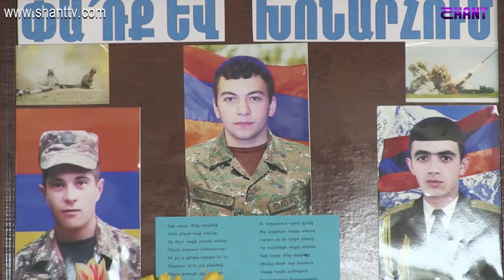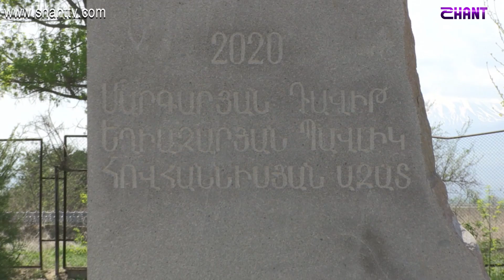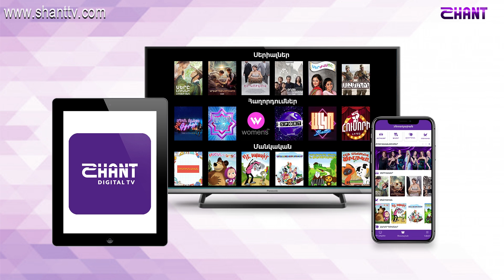Առավոտը Շանթում-Ազատավանի հերոսները